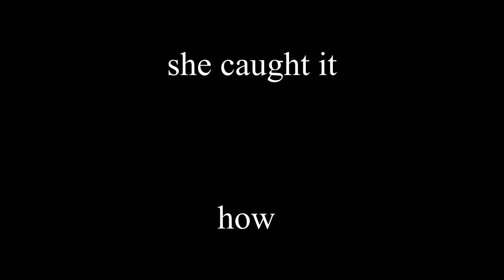epic catch with the one and only oreo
hgvb fghvc fgvc hghvf ghjhb hjgb y